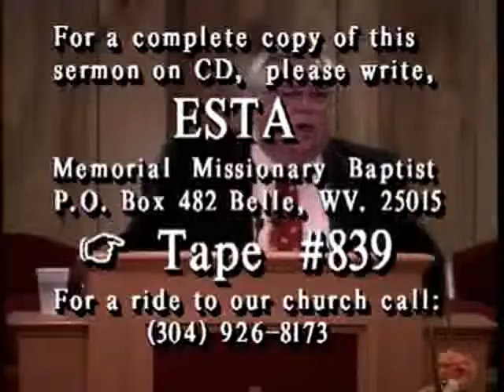1 Colshens 15 35 38